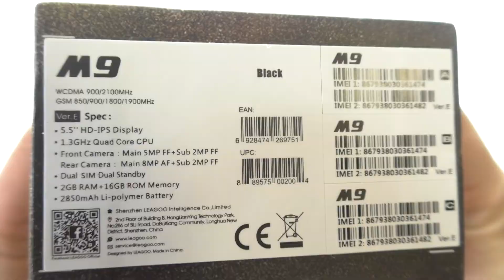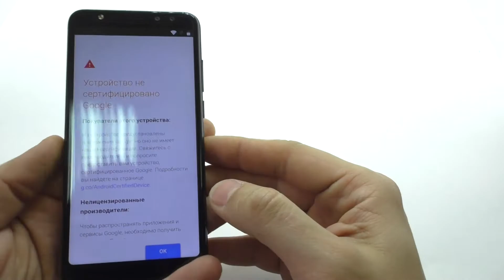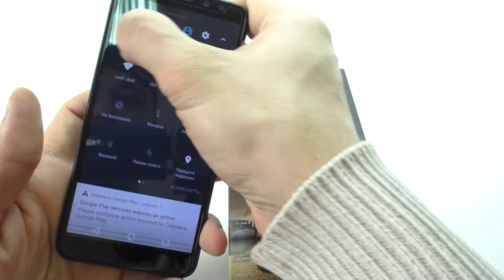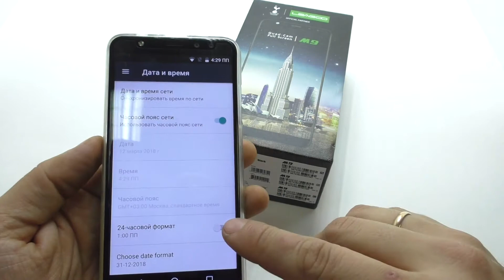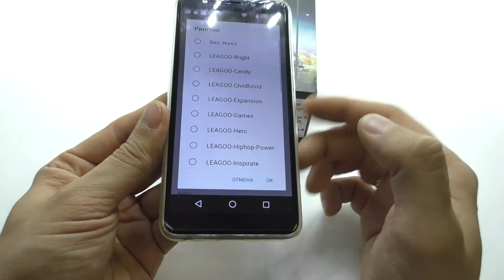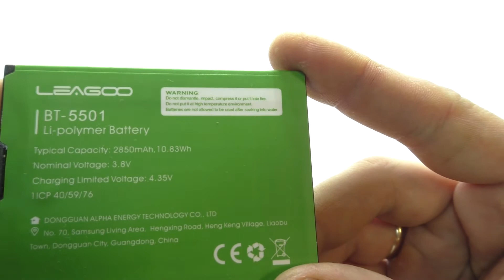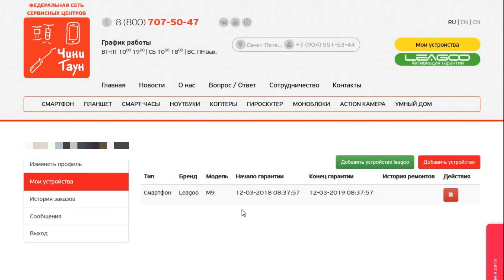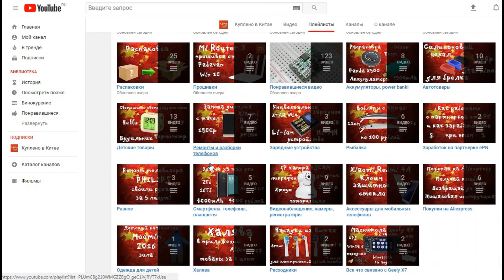📱Leagoo M9 - самый доступный смартфон с 4 камерами и экраном 18:9!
Обзор самого доступного смартфона с 4 камерами и полноформатным экраном 18:9 от Leagoo!
Вся правда плюс информация о гарантии!